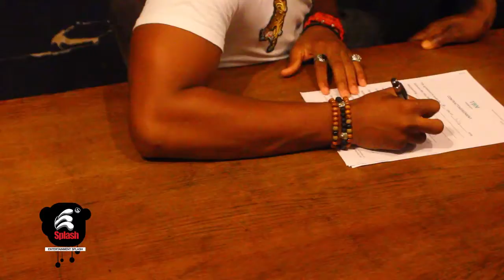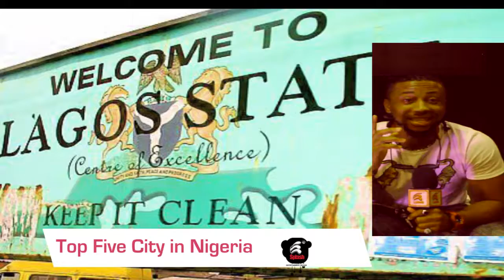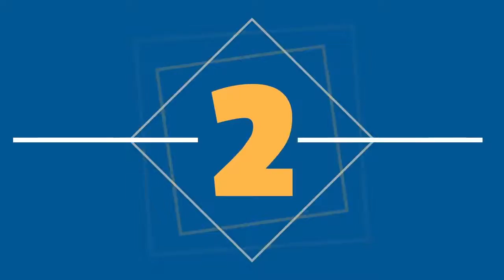ESPLASH TV MEET PASKY from the E-starz group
keep in touch with us the full show on Stv ☆☆☆♡
on this episode we have Pasky from the E-starz group..talk music//new music label//colabos plus coutdown five Nigeria City..guess what Port Harcourt is on the list..and is No???...find out in the video..Bole and the cheapest city by Pasky